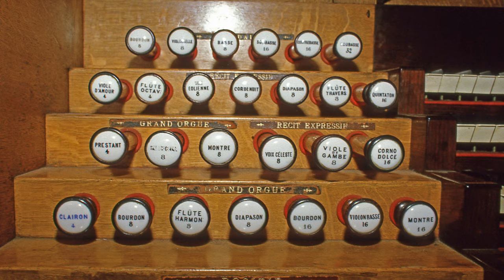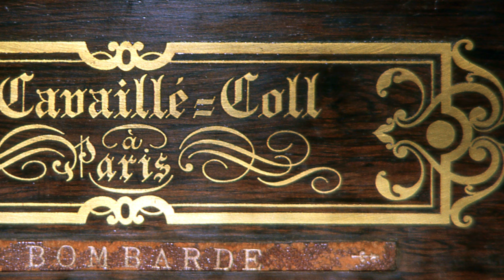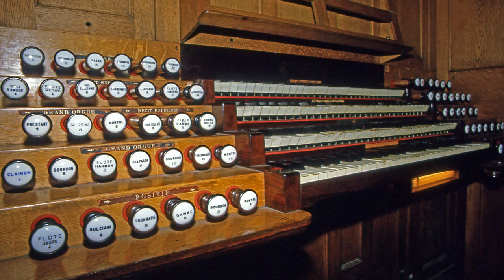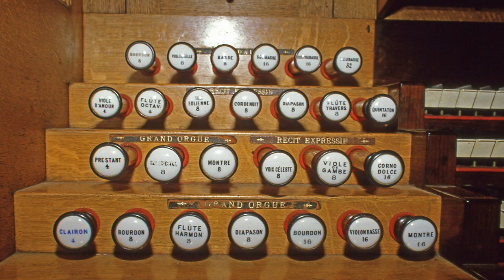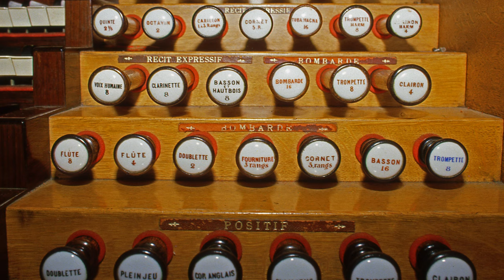Daniel Roth performing Louis Vierne at the great Cavaillé-Coll Organ at Saint Ouen, Rouen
Daniel Roth aux grandes orgues Cavaillé-Coll de l'Abbatiale Saint-Ouen, à Rouen

Louis Vierne
00:00 Pièces de Fantaisie (Toccata) op. 53, 6
04:03 Pièces en style libre (Elegie) op. 31, 22
08:23 Pièces de Fantaisie (Feux Follets) op. 53, 4
12:40 Pièces de Fantaisie (Sicilienne) op. 53, 2
16:24 Stèle pour un enfant défunt op. 58, 3
21:59 Symphonie Nr. 1 (Prélude) op. 14, 1
29:59 Symphonie Nr. 2 (Scherzo) op. 20, 3
33:57 Symphonie Nr. 2 (Final) op. 20, 5

L'ENCYCLOPEDIE DE L'ORGUE
ERATO EDO 253
Prise de son : Peter Willemoës
enregistrement en 1972